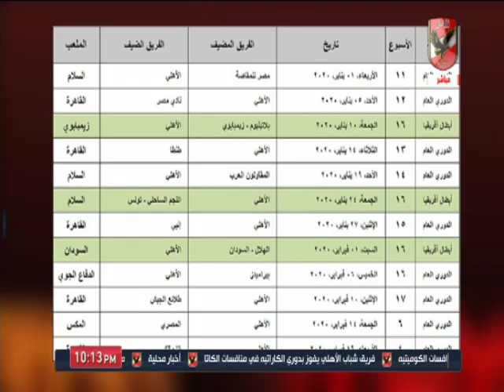زى النهاردة ..فوز الأهلى على الزمالك 3 / 0 موسم 1961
التردد: 12341 أفقي.
القمر: نايل سات.
معامل الخطأ: 5/6.
معدل الترميز: 27500